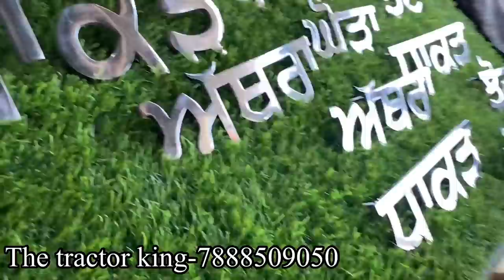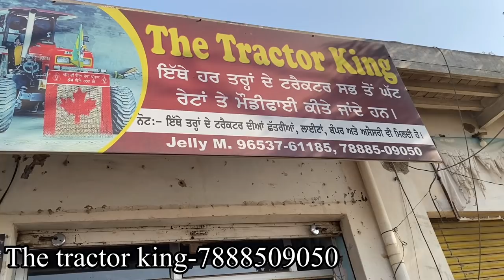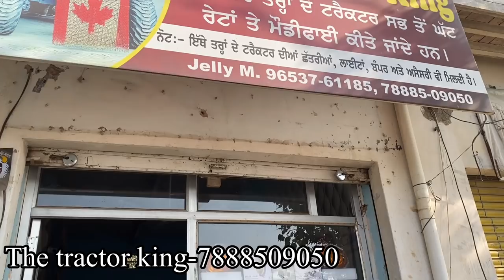Tractor all accessories at wholesale price || modified tractor in Punjab || modified club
Modified club
                     modified_club2020
  Gmail id=